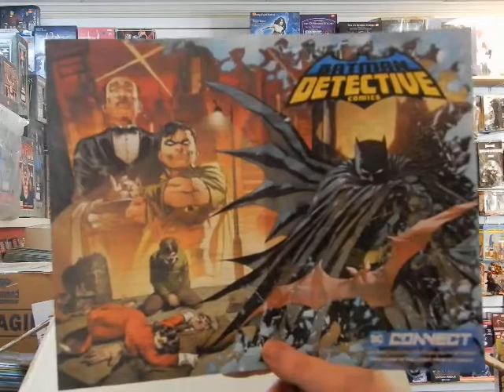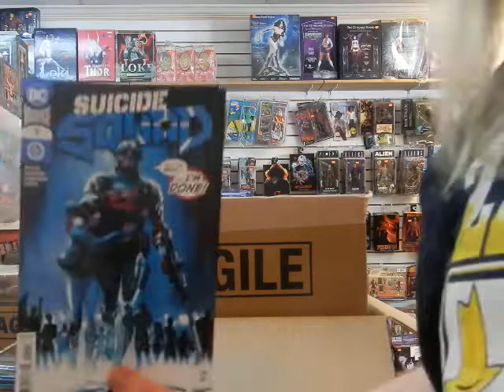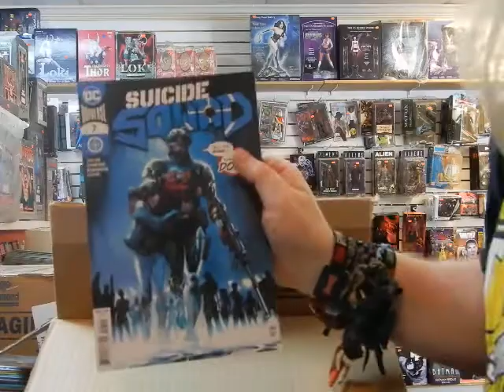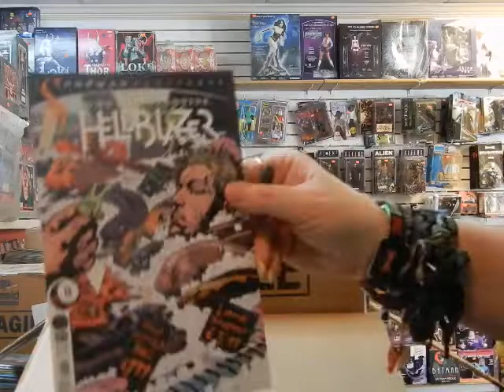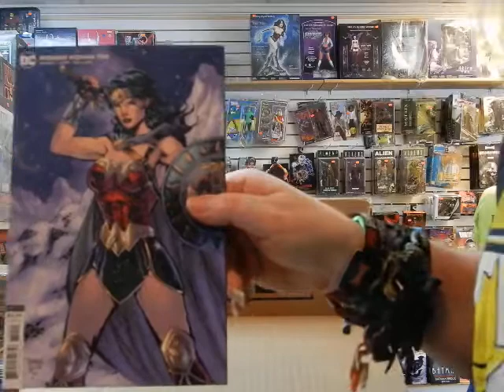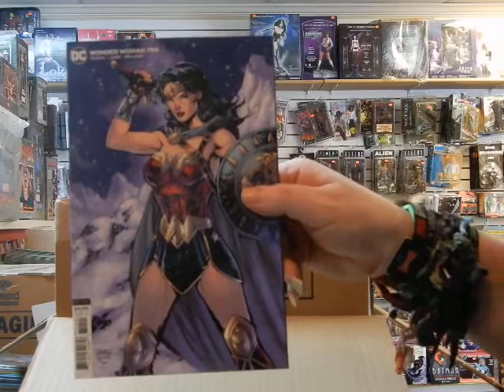New DC Comics 7/28/20 Wonder Woman Plunge Suicide Squad Legion of Super Heroes @ JC'S Comics N More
Videos not intended for children. Video #749 New DC Comics 7/28/20 @ JC'S Comics N' More: Your Pop Culture Super-Store 6725 W Central Ave Toledo, OH 43617 , e-mail & Follow JC'S on Instagram @ jcscomicsnmore.